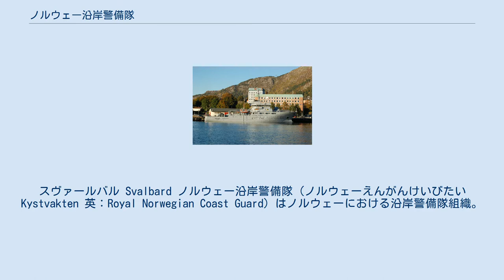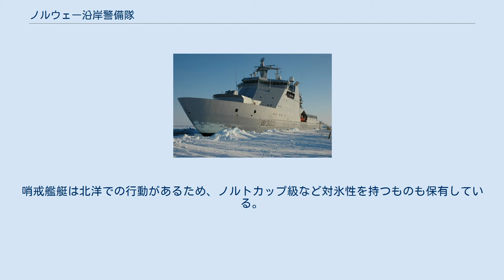ノルウェー沿岸警備隊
スヴァールバル Svalbard ノルウェー沿岸警備隊（ノルウェーえんがんけいびたい Kystvakten 英：Royal Norwegian Coast Guard）はノルウェーにおける沿岸警備隊組織。
ノルウェー海軍の傘下にあり、漁業保護などを主目的とする。
1977年4月1日に設立された。
 200海里の排他的経済水域の問題から、ノルウェー海の漁業権の保護・監視をおこなう必要が生じた。
そのために、1977年にノルウェー海軍から分離し、沿岸警備隊が組織された。
任務としては漁業権保護が中心であり、その他に環境汚染の監視や救難業務などをおこなっている。
戦時には海軍と協力し軍事任務を遂行する。
 所属船舶は21隻であり、ヘリコプターは6機保有している。
ノルウェー空軍のP-3N哨戒機2機が沿岸警備隊の支援に割り振られている。
人員は約800名、司令部はオスロにあり、管轄区域は北緯65度を境に、北部地区と南部地区に2つに分けて業務を遂行している。
哨戒艦艇は北洋での行動があるため、ノルトカップ級など対氷性を持つものも保有している。
 オーレスン Ålesund ^ globalsecurity.org. “Luftforsvaret / Royal Norwegian Air Force - Order of Battle”. 2011年5月17日閲覧。